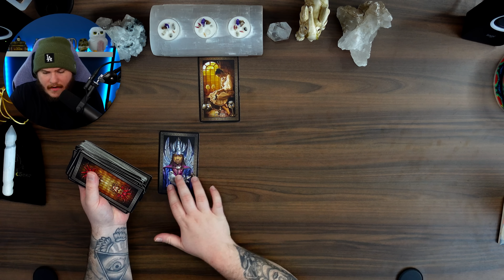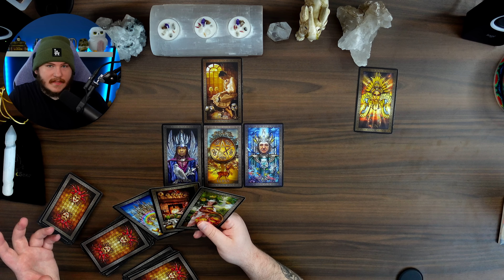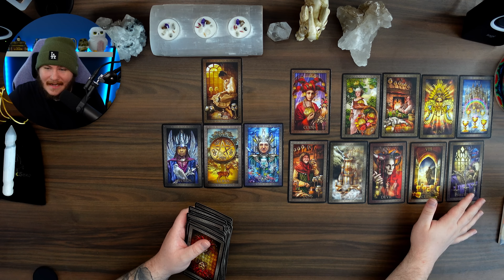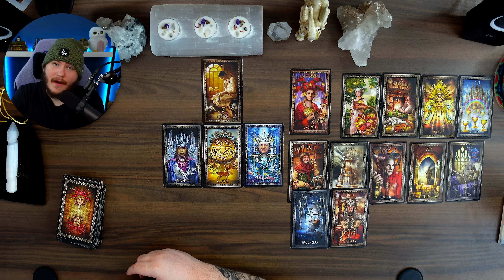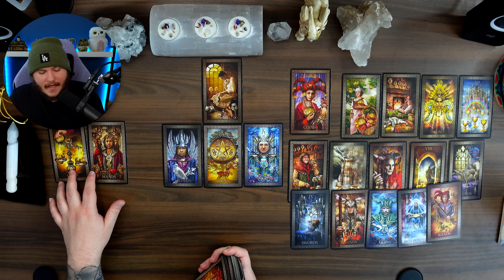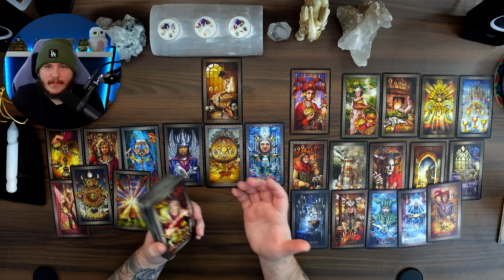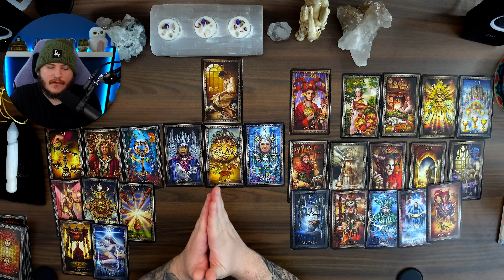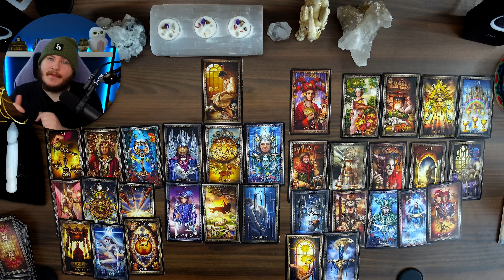CANCER THERE IS ALWAYS A SILVER LINING! OCTOBER 2023 TAROT READING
Hey Cancer Welcome to your October 2023 Tarot Reading! I hope you guys enjoy the reading & the rest of your day! :)